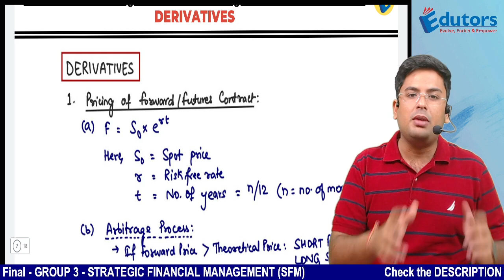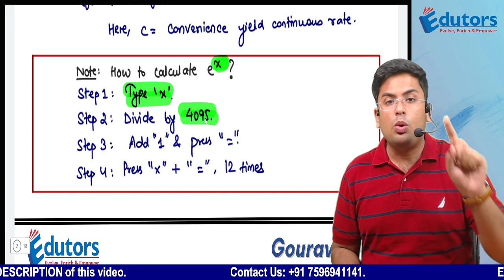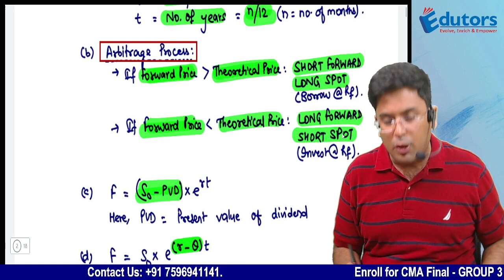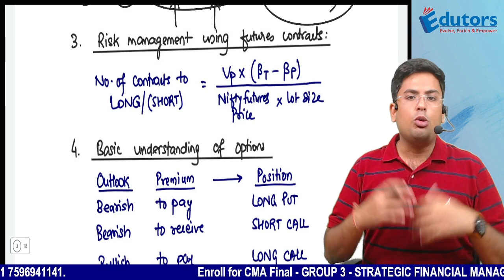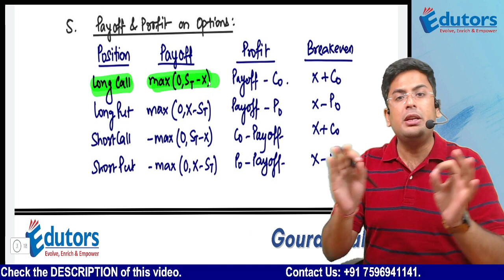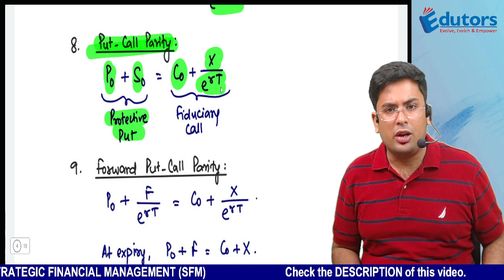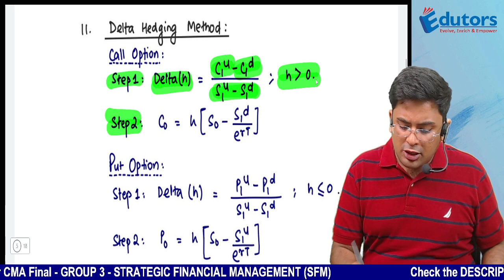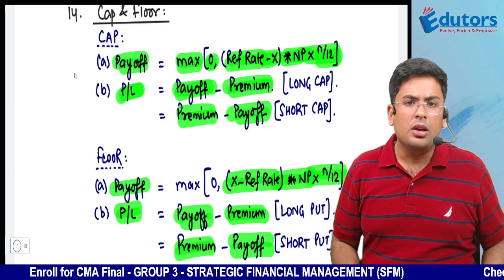CMA Final - SFM Revision | July (2023) | Derivatives - Part 1 | @gkabra ​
1. CMA Final: SFM Revision Series

1. Gourav Kabra - CA & CMA